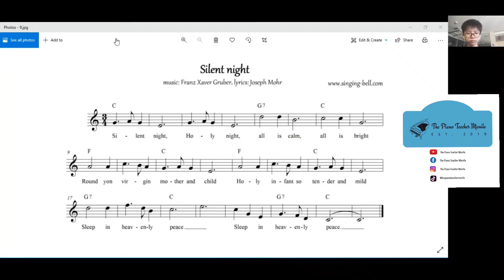Silent Night - Online Piano Lesson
Gavin plays Silent Night composed in 1818 by Franz Xaver Gruber to lyrics by Joseph Mohr. This video was taken from the actual online piano lesson.